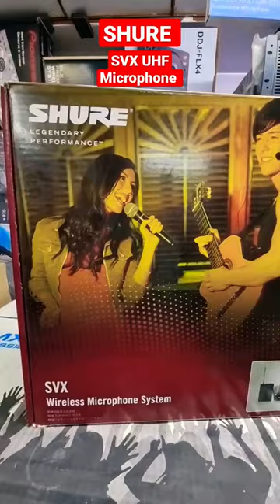SHURE UHF SVX Wireless Microphone for True Sound Quality youtube 98680 17760